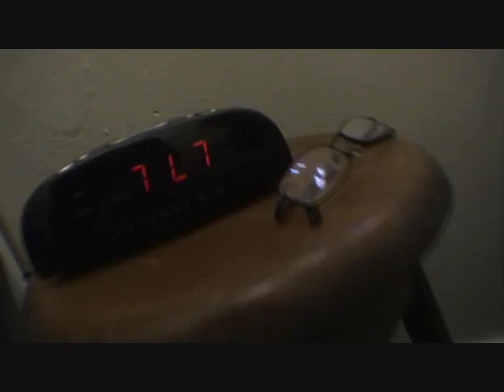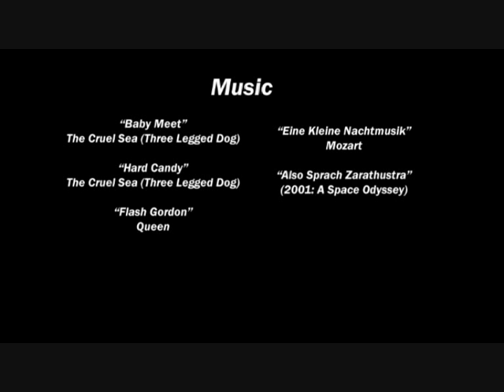Newton's 3 Laws Of Motion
Newton Chudley is about to have a really bad day -- AND discover the 3 laws of motion while he's at it.